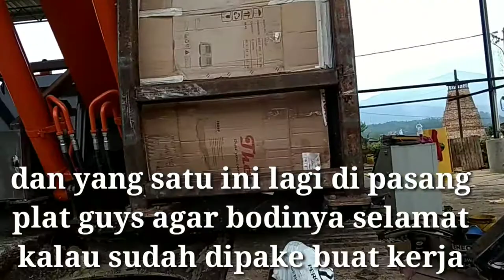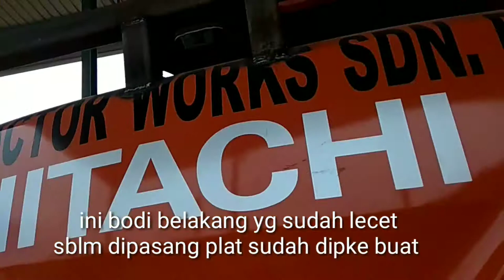EXCAVATOR HITACHI & PEMASANGAN PLAT HAMPIR SIAP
Dividio kali ini ada dua excavator Hitachi.satu sedang di pasang plat agar bodi excavator HITACHI aman.ga gmpng penyok kalau sudah dipake buat kerja.simak vidionya sampai selesai yah guys.. trimksh buat yg setia mengikuti.canel Aidil aghisna